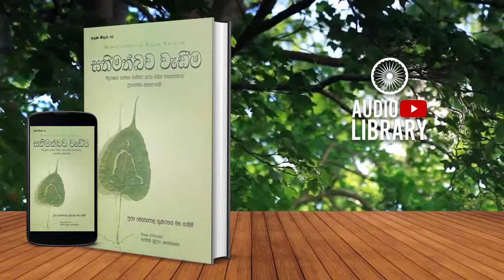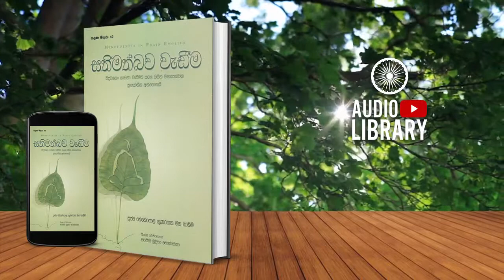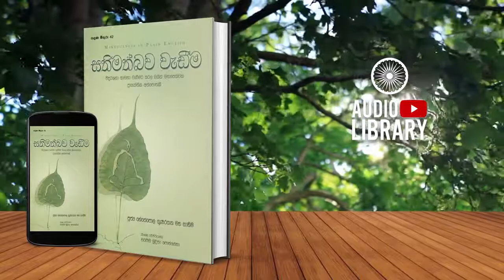7 වන පරිච්ඡේදය | සතිමත්බව වැඩීම | Sathimathbawa Wadima - [ AudioBook ]